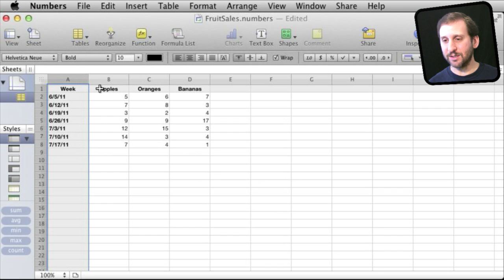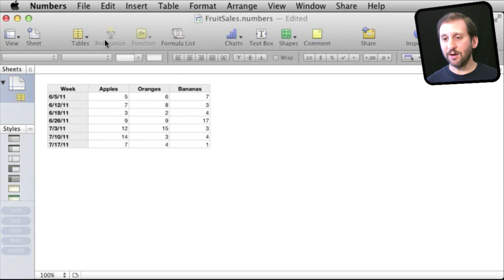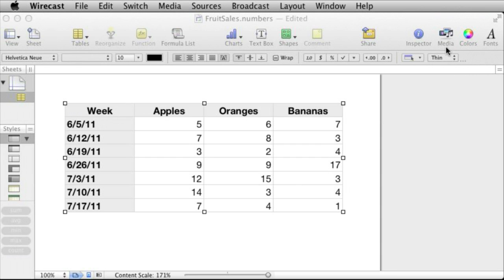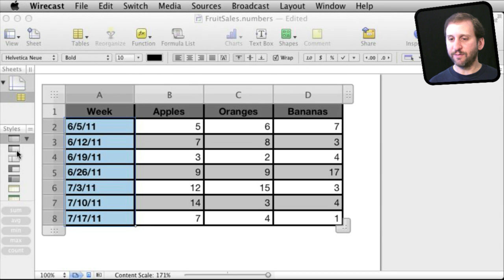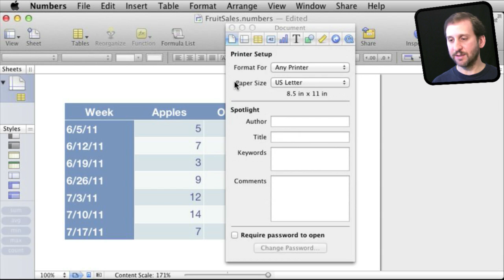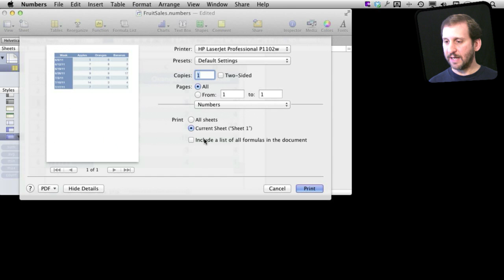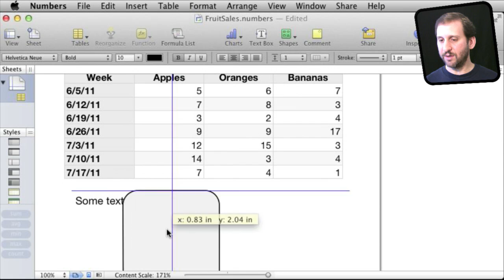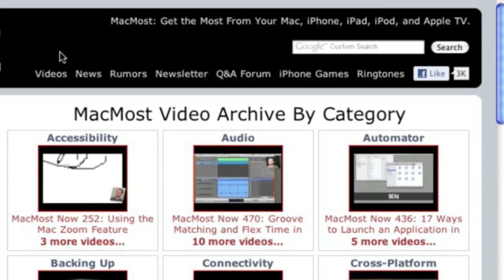iWork Numbers Printing Tips (MacMost Now 649)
for comments and questions.) You can create nice-looking printouts from Numbers, but the options to do so aren't always obvious. Learn how to view your spreadsheets in layout view, adjust scaling, darken borders and use styles and design elements to create nicer Numbers printouts.